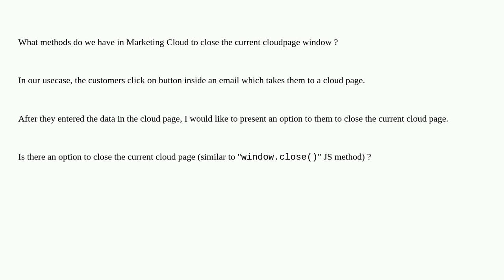Salesforce: Marketing Cloud - Close Window in cloudpage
Marketing Cloud - Close Window in cloudpage

A special thanks goes out to the community

  cloudpage ampscript marketing-cloud